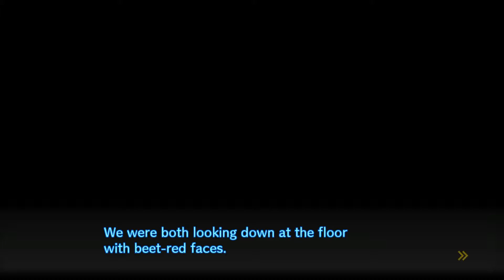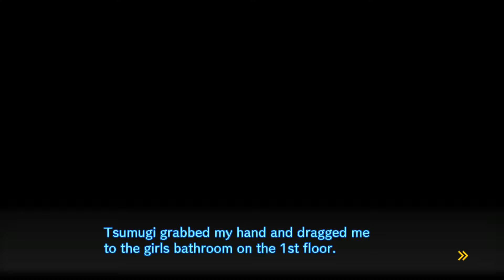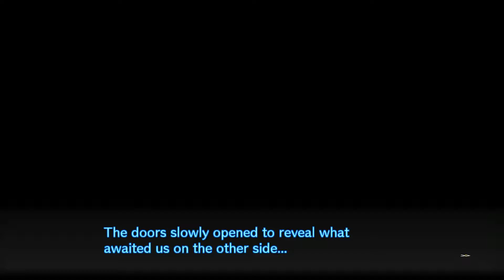Danganronpa V3: Part 6 - MURDER INVESTIGATION CONTINUES!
Danganronpa V3: Killing Harmony is a visual novel adventure game developed by Spike Chunsoft for PlayStation 4, PlayStation Vita and Microsoft Windows. It is the third main title in the Danganronpa series and the first in the franchise to be developed for home consoles. The game was released in Japan in January 2017, and worldwide by NIS America in late 2017. A Microsoft Windows version was also released at the same time. You can get the game on Steam